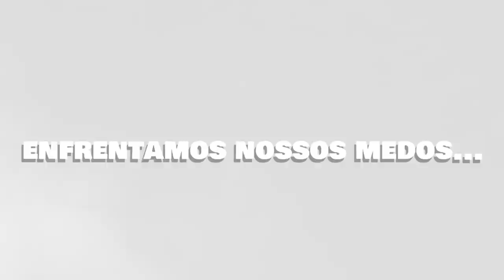Coleção em Açao Show O Fim (de ano)!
Ah, o final de ano, época em que tudo se renova e com isso, vamos deixando as lembranças de nossa infância cada vez mais no passado. Vamos relembrar então o que passamos juntos esse ano no canal, e também saber algumas novidades de 2019? Então bora lá, daquele jeitão!